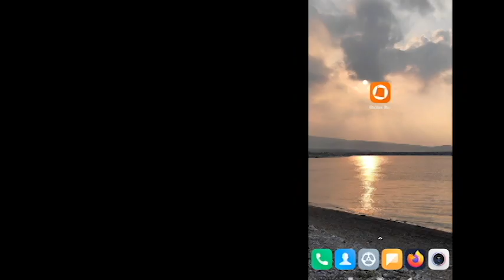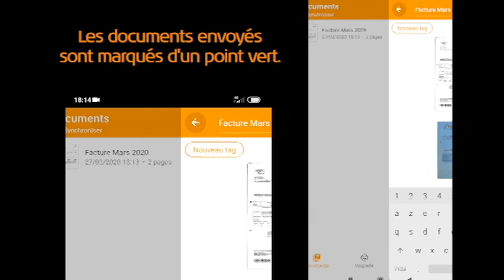Démonstration Genius Scan version Android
Comment fonctionne Genius Scan sur Android ? Comment devez-vous envoyer vos factures ?